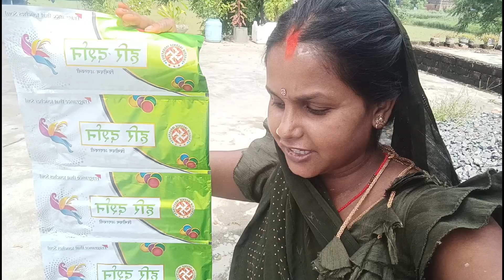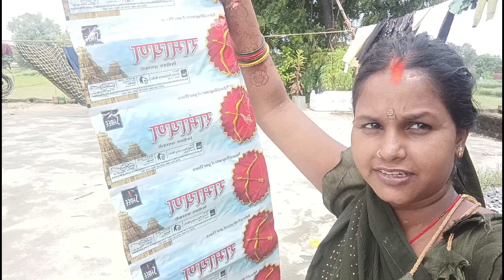लॉन्ग वीडियो सपोर्ट कीजिए